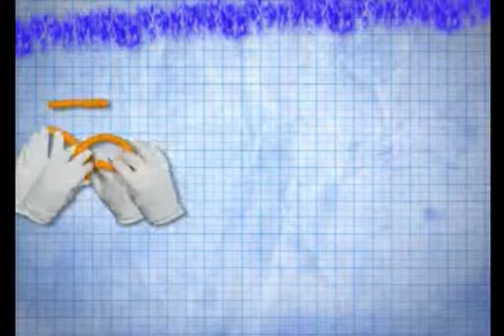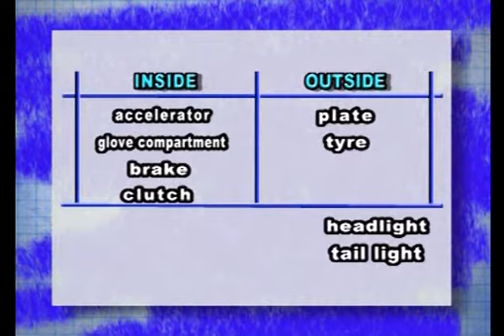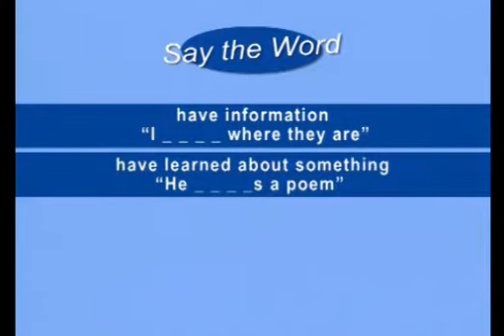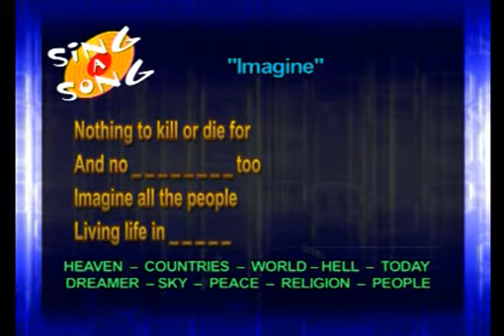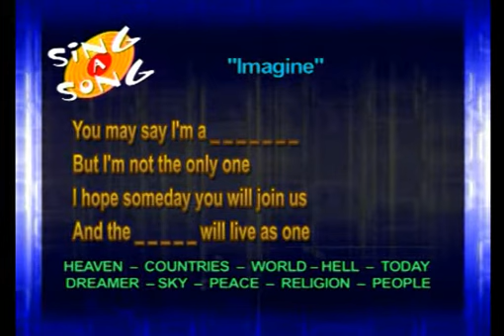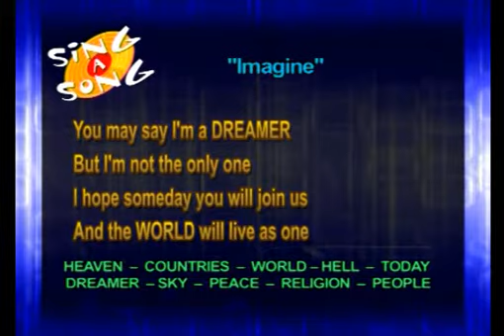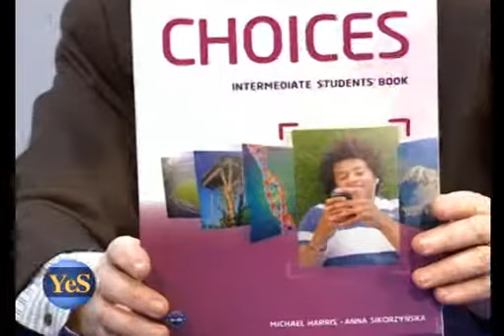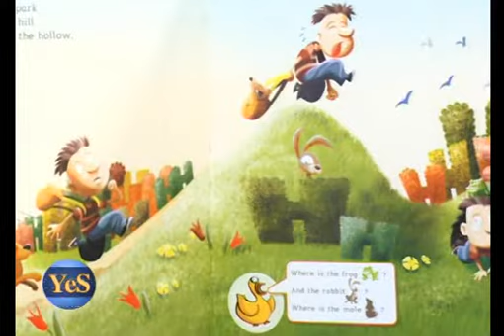YeS by Charlie López - 2014 - Prog 18